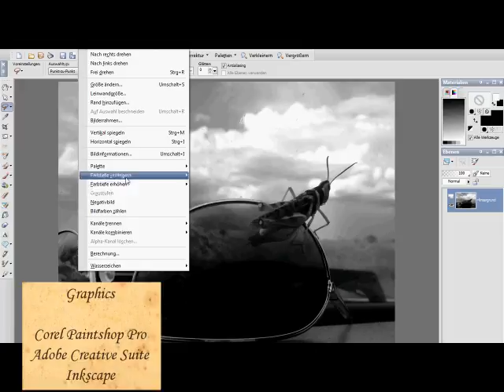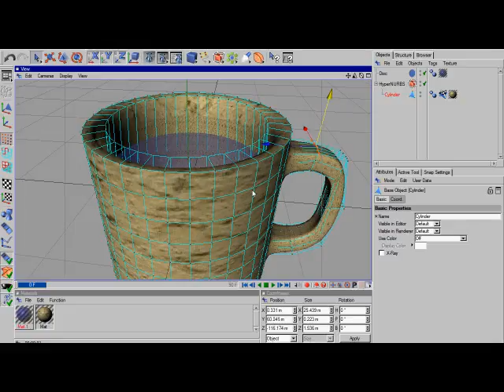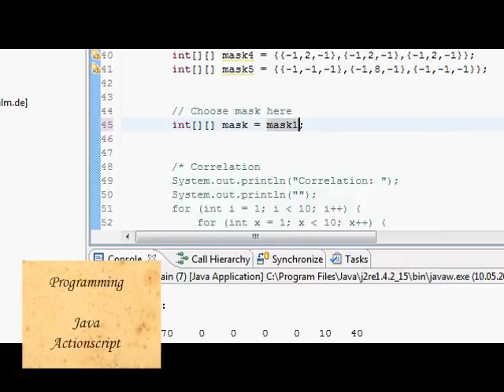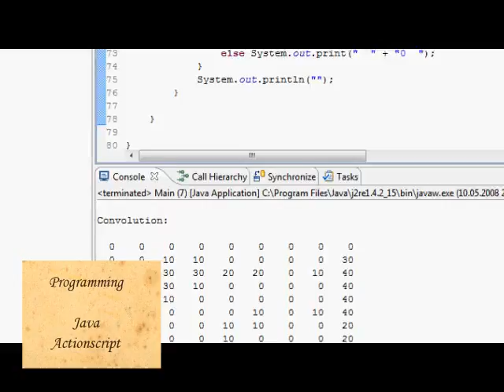2008SIT361 - Michael Buechele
This video demonstrates my skills in Multimedia and Information Technology.